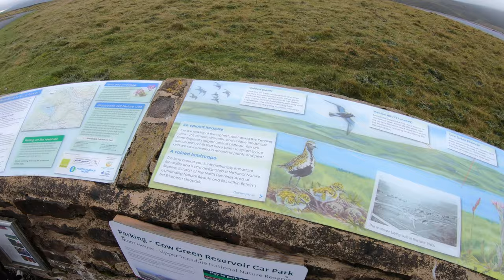Cow Green Reservoir To Cauldron Snout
A short 4 mile walk from cow green reservoir car park along to the beautiful Cauldron Snout waterfall